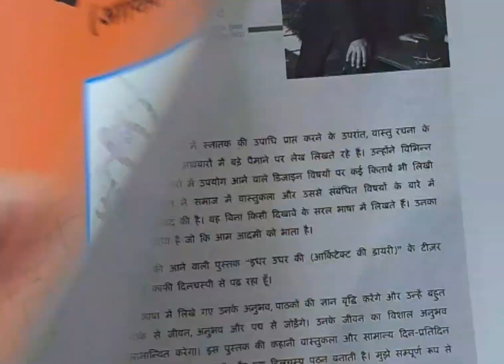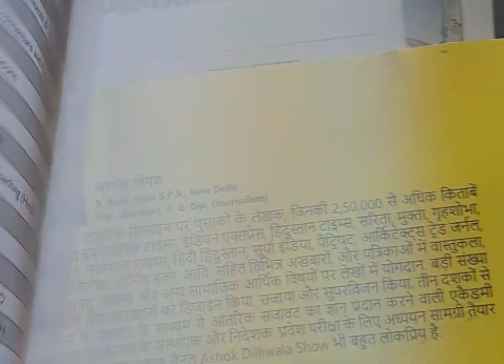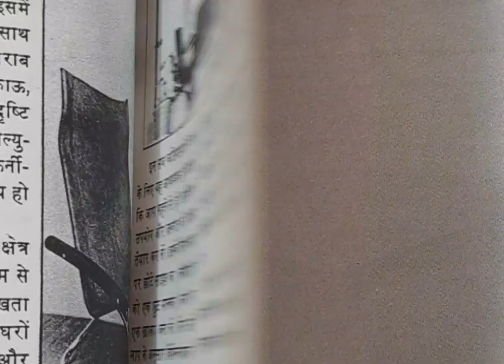Useful books for Architecture & Design Entrance exams.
Affordable price.
Cash on delivery option available.
Useful content.
Revised editions.